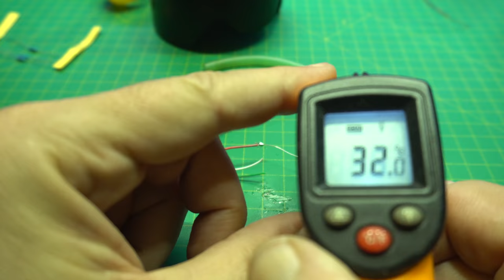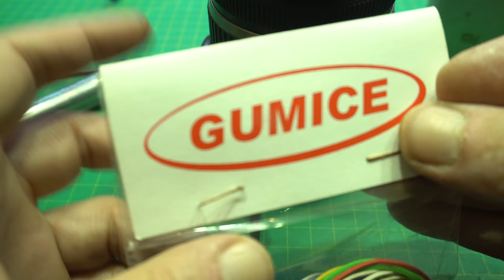How to make DIY lens heater for astrophotography - dew preventer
Tutorial how to make your own DIY heater for warming up lens during cold but humid nights. More often than not, at some point - lens cools down and collect moisture in form of condensate, not only on lens, but all over the camera. Camera is easy to protect with plastic (polyethylene) bag, cut from both side - something like a sleeve. Water will condense on surface of the sleeve, but not on the camera. Other problem is lens, and we can't put anything in front - the picture will be ruined. So, out there exist many forms of lens heater, but it is the pain in the... to wait weeks from eBay to arrive. So, I made this heater in matter of tens of minutes. 7 Resistors, each 1 Ohm, metal film is the best, 1/4 W (1/2 W will be better, but metal film resistors can hold higher temperatures). According to many sellers, usually power is 4W, 0.8A at 5V. So, 5V/0.8A = 6.25 Ohms, but I am using 7 ohms for the sake of longer battery lifetime. In theory, 10 Ah power bank can heat lens for 10 hours or more. More than sufficient for what I need. So far, Sony a6300 battery can hold up to 4h photographing time, with minimized LCD brightness, shooter set to 'silent', and WiFi off. I ordered dummy battery with USB connector for longer recording time, but it not arrived yet.

Author: Vibe Tracks